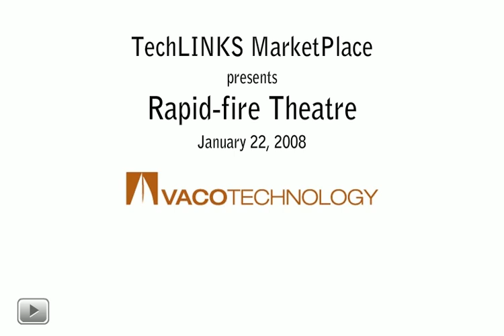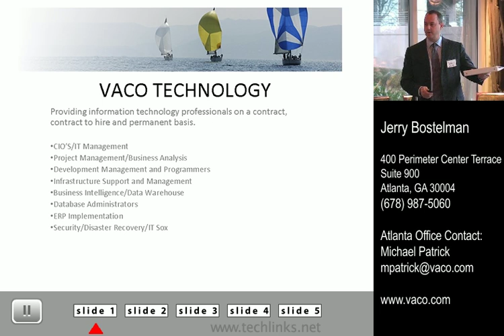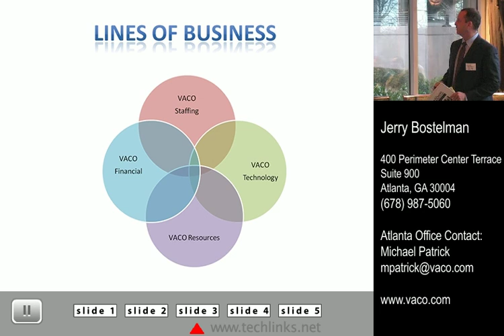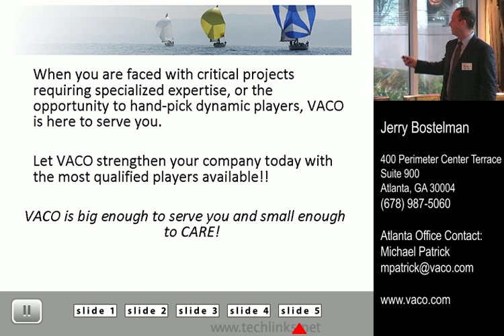Vaco Technology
Video from TechLINKS "Staffing/Recruiting" MarketPlace Event, Jan. 22, 2008.